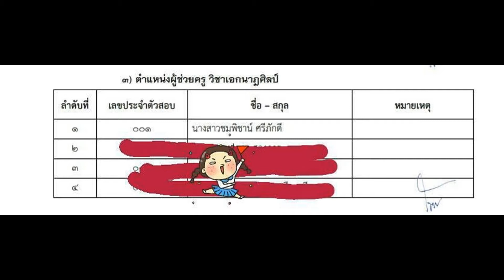Loadแนวข้อสอบ แพทย์แผนไทย สำนักงานสาธารณสุขจังหวัดเพชรบูรณ์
- ความรู้เกี่ยวกับสำนักงานสาธารณสุขจังหวัดเพชรบูรณ์
- ความรู้เกี่ยวกับแพทย์แผนไทย (ถาม ตอบ)
- ถาม -ตอบ ความรู้เรื่องแพทย์แผนไทย
- แนวข้อสอบแพทย์แผนไทย